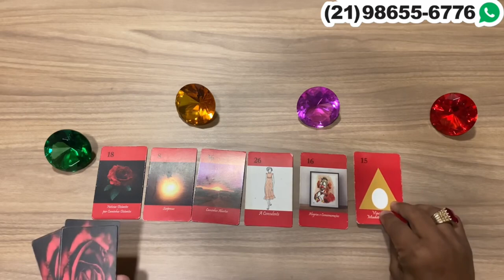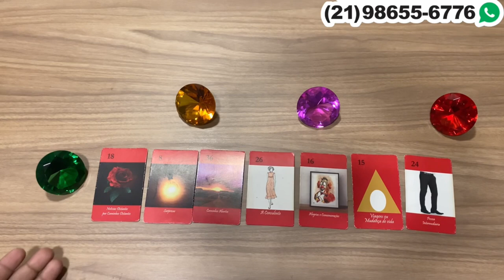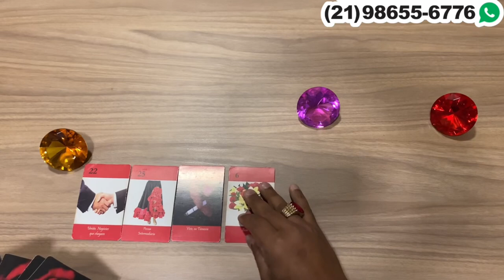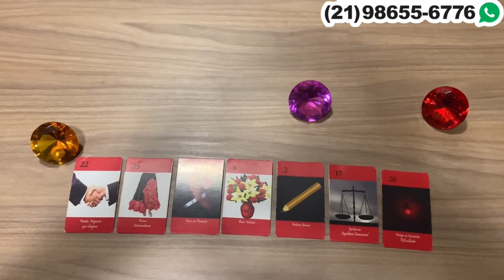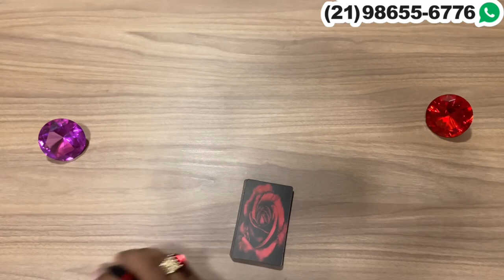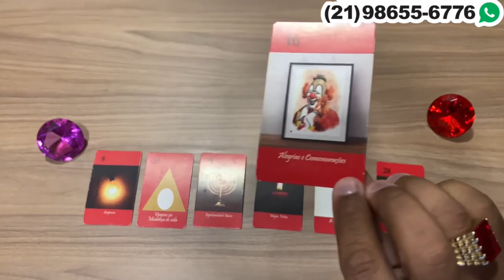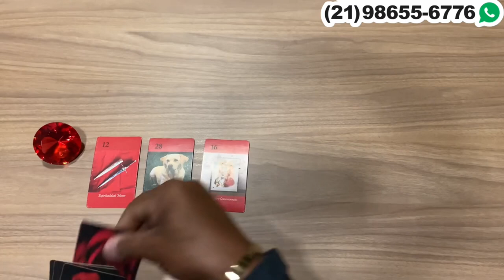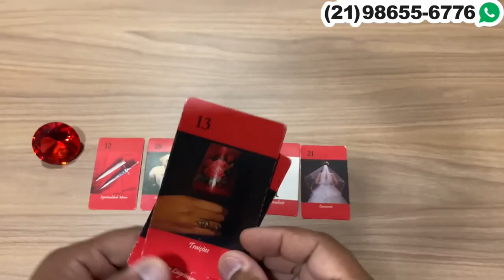Descubra Suas Respostas Com o Tarot Responde 🔮 | Previsões Diárias e Interativas